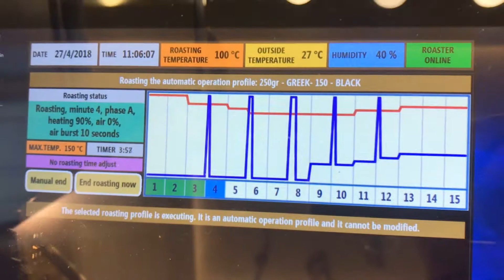ΝΕΟΝ CAFE WITH ROBOTIC ROASTER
NEON Cafe - IERA ODOS 213 , AIGALEO

TROPICAL ) is a Greek developer of coffee roasted machines .

TROPICAL S.A.
Athens, 17 Krokeon Str, 10442,
GREECE

ROBOTIC  COFFEE  ROASTER (100% AUTOMATIC )
Suitable for coffee shops, bakeries, pastry shops, hotels, catering, mini market, organic shops, etc.

TR-1000 is the only 100% automatic(robotic) small size coffee roaster in the world
100% automatic means that you only put the beans to the roaster & then you choose the
roasting program & you can go out for shopping & after half an hour when
you come back  you will find the coffee  perfectly roasted.
TR-1000  can roast  1000g per batch (2 - 3 kg per hour or 16 - 24 kg per 8hours).
TR-1000 coffee roaster make perfect  roasting  like  the  professional  big  coffee  roasters  do.
Works with electric power (no gas or natural gas)
Automatic roasting and cooling process.
TR-1000 coffee roaster  has a multi-parameter electronic program for all kinds of coffee.
High profit margins: Green coffee costs 50% -70% cheaper .
Roast each type of coffee: As much as you want, depending on daily consumption.
Technical support and training by experienced staff or through internet (WiFi) anytime .
Tropical roasting machines are small for roasting coffee in the store
in small quantities without wanting a professional roaster.
The shop has daily freshly brewed coffee and the customer enjoys fresh coffee and
fragrant with all its aromas and the perfect flavor in its cup.
TROPICAL professional roasting  machines do not need specialized roasters,
because have software that automatically do what a well-experienced roaster would
The smell of coffee attracts the customer and creates a feeling of well-being and good mood
Dimensions (width x depth x height): 50cm x 85cm x 85 cm  - Weight: 75kg